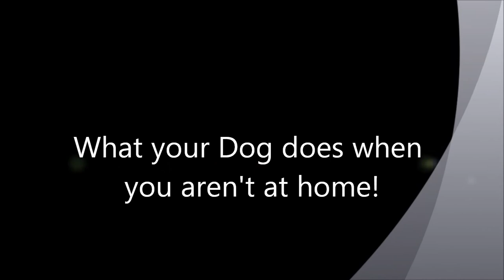What your Dog does when you aren't Home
Dog Gone Bad Dog